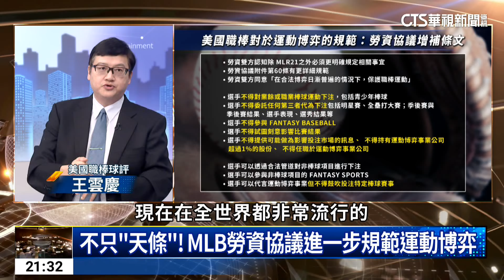遭貼身翻譯欺騙?! 大谷翔平捲入風波喊冤｜主持人:劉姿麟｜美國職棒球評 王雲慶｜華視國際線出發 20240331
跟大谷翔平共同赴美的貼身翻譯水原一平，近期遭爆盜用了大谷的存款450萬美金去簽賭，此事不僅讓大谷感到被背叛與痛心，大谷也被捲入涉賭的風暴。到底球員旁的貼身翻譯有多麼重要呢？球員涉賭又會有什麼樣的後果呢？詳細情形交給主播劉姿麟。